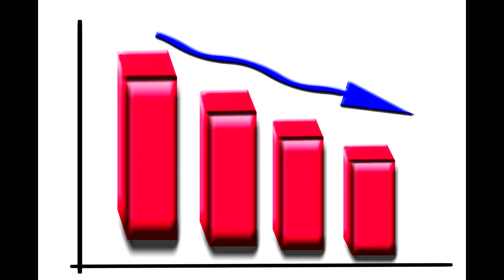1.5. How the "America-in-Decline" Narrative Messes with Our Heads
The story we Americans like to tell ourselves about our country is pretty much designed to make us feel anxious about the present, and the future.